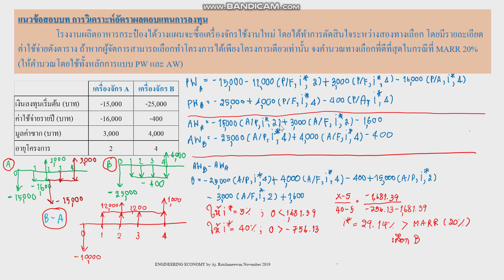แนวข้อสอบ1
Engineering Economy
เศรษฐศาสตร์วิศวกรรม